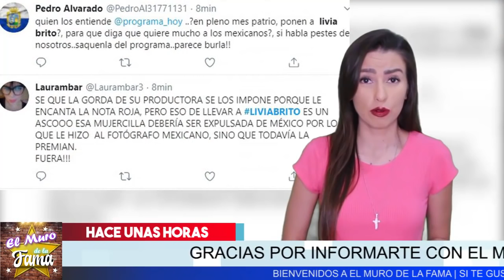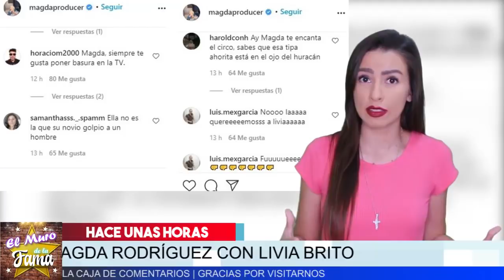😡 𝗧𝗲𝗹𝗲𝘃𝗶𝘀𝗮 𝗝𝘂𝗻𝘁𝗼 𝗔 𝗟𝗶𝘃𝗶𝗮 𝗕𝗿𝗶𝘁𝗼 se Burla De Mexicanos En Vivo. 𝗘𝗻𝘁𝗲𝗿𝗮𝘁𝗲 𝗗𝗲 𝗟𝗼 𝗢𝗰𝘂𝗿𝗿𝗶𝗱𝗼